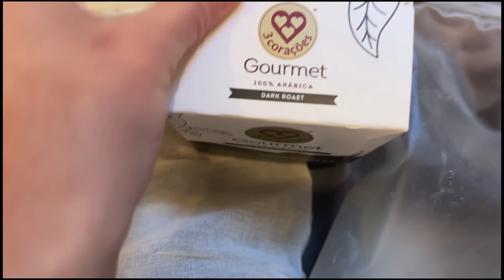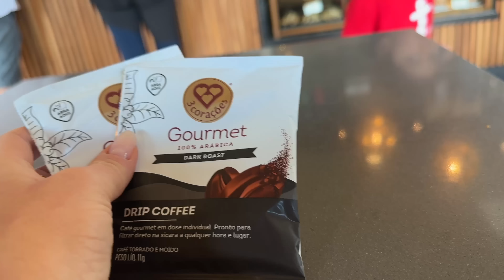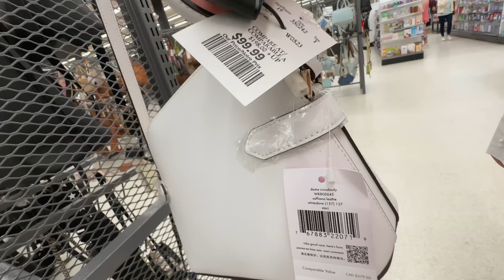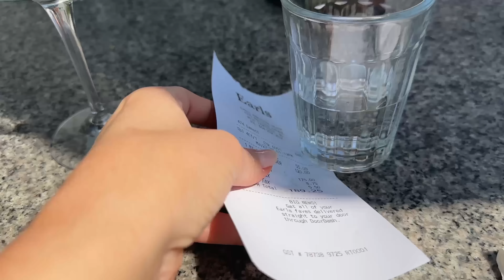Um dia na vida de um morador de Vancouver, Canada - ep 1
Em visita ao meu irmão, em Vancouver no Canadá, resolvi gravar a rotina da família por um dia. Vem curtir com a gente.

00:00 Abertura

🎥 Câmeras que utilizamos:
Canon M50
GoPro 10